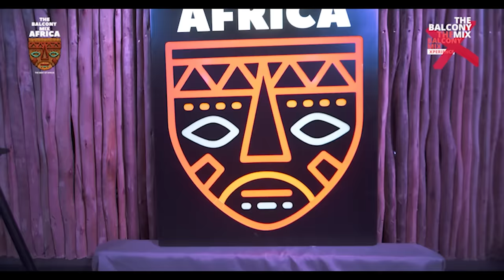Amapiano Balcony Mix w/ Major League DJz Live @ Grand Beach Africa, South Africa | Amapiano Mix 2024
AFRICA: Bookings@MajorLeagueDjz .co.za / 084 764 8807